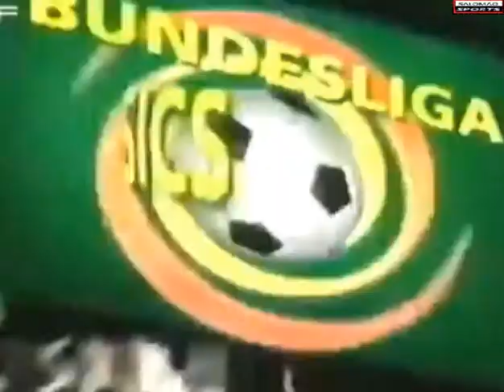Bundesliga 2008 2009 Hamburgo 2x1 Borússia Dortmund {ESPN BRASIL}